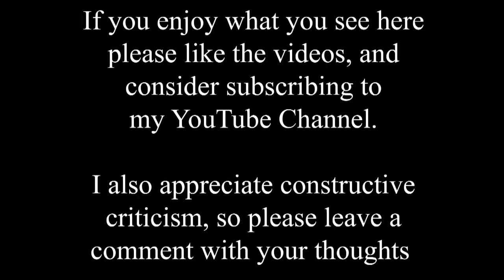Remembering the history of horse racing in Lincoln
Bank Holiday Monday seems like a good time to remember the complex history of horse racing in Lincoln.

The first horse racing in the area is thought to have taken place at Temple Bruer to the south of Lincoln in February 1597. The Knights Templars, seeking a break from jousting and tournaments, would wager on the results of races held among themselves. After the dissolution of the Order farmworkers would hold races at the end of harvest.

Horse racing moved to Waddington Heath, a four mile long course, and remained there until 1770. It is believed that horse racing then continued near Dunholme north east of Lincoln for the next 20 years.

In 1793 horse racing moved to the Carholme, here on the West Common at the edge of Lincoln. Most of the horses entered were local to the area until in 1806, when a Gold Cup of 115 Guineas was instituted.

At first a temporary wooden shed was erected for the important visitors at the meeting. In 1826 The Grandstand was erected by the Corporation. Jumps were added to the course in 1843 but were not a popular addition to the racing.

The Lincolnshire Handicap was first run in 1849. A second, larger grandstand was erected in 1897, designed W Mortimer, a well respected local architect, and built by William Wright. At the Spring Meeting in 1900 the starting-gate was first used in a race for 2-year-old fillies, a feature of racing in which Lincoln can claim to be a pioneer.

The spring meeting, held in March, was the opening meeting of the flat racing calendar. Racing moved to Pontefract from 1942 to 1945 and never really recovered after World War II.
In 1964 the Horse Race Betting Levy Board announced they would not support the course after 1966. A meeting of the City of Lincoln Council was held 21st July 1964 in the Guildhall where it was decided that horse racing at the Carholme would cease immediately, therefore the last race was held on 18th March 1964, ending a tradition of almost 200 years of racing on the Carholme. Local "point to Point" races continued intermittently for a few years, and I remember the jumps appearing for them from time to time as a kid playing on the Common. Various attempts have been made to bring back regular horse racing to Lincoln, but all have failed.

The 1826 grandstand was demolished in 1966. The old photo in the video is from busier times in 1907